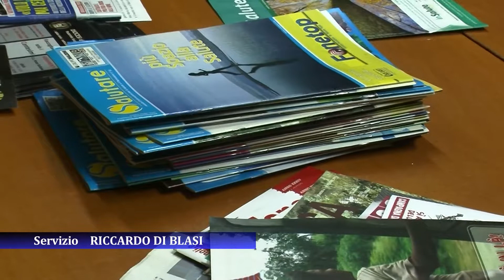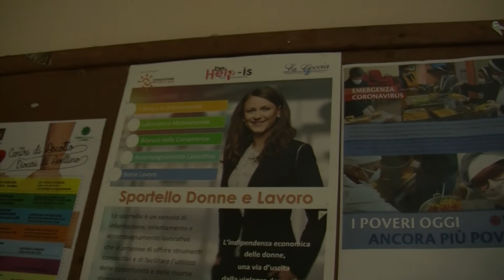Covid e povertà, Mele: ''Ci sono ceti medi in una situazione drammatica''